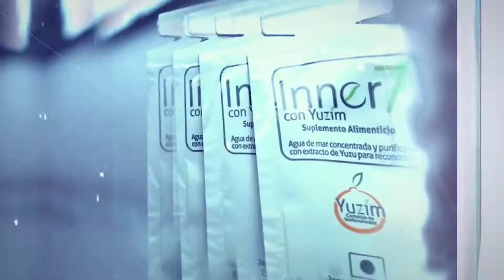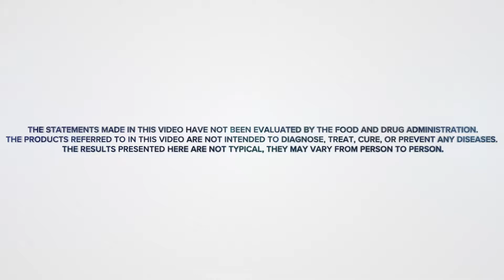Feeding Your DNA The Science Behind Nutrigenomics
Sanki uses new sciences and technologies to achieve the unimaginable: those at older ages are still young because the human life is being extended.

You might ask, how this is possible…

Forty years ago Sanki Mayor laboratories began to investigate the “Centenarians”, a group of people who are over the age of 100. Most notably, they do not suffer from chronic-degenerative illnesses, have abundant natural energy, and maintain astounding physical activity. When Sanki Mayor analyzed their food, rest, environment, lifestyle, and even their genetics, they came to an understanding of how to create the right nutrients to help prolong human life.

We invite you to become a part of a community that is motivated by ensuring you a healthy, long-lasting life with first of its kind advanced nutrition.

Evolution has arrived!